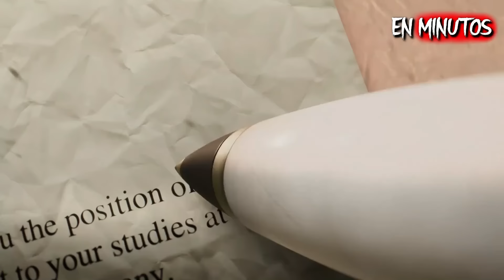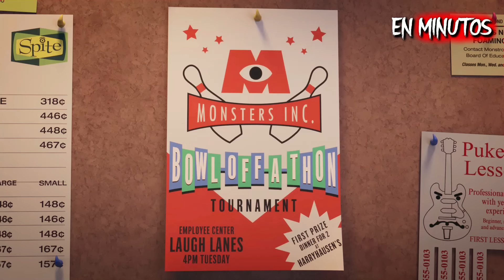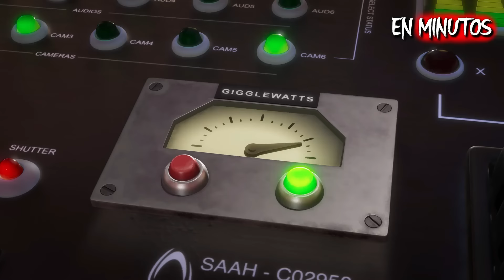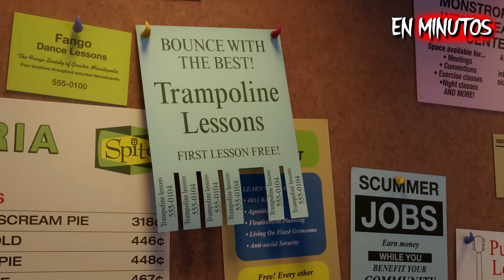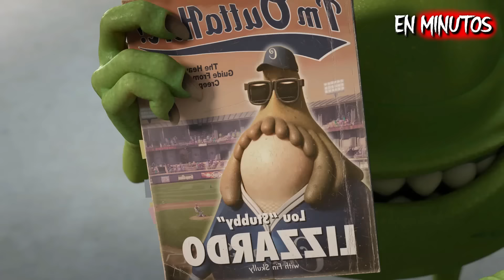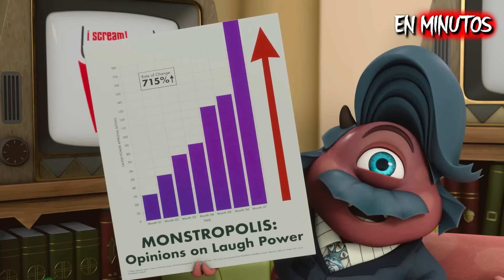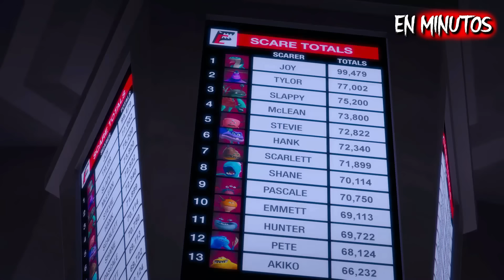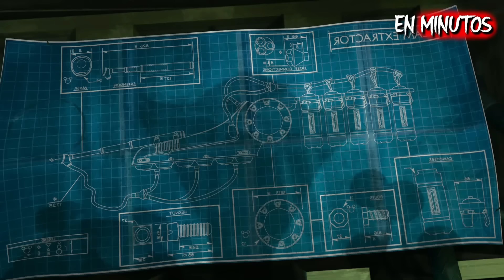MONSTERS AT WORK: Temporada 1 y 2 (Resumen) EN MINUTOS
Resumen de Monster at Work.

00:00 Monster at Work Temporada 1
23:17 Monster at Work Temporada 2